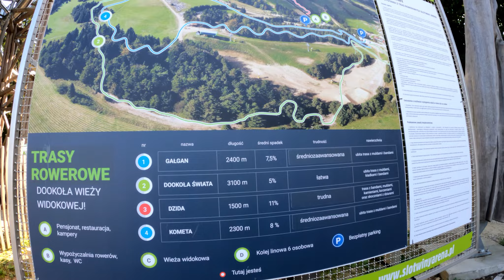Bikepark Słotwiny👌 Testujemy rower z wypożyczalni😎